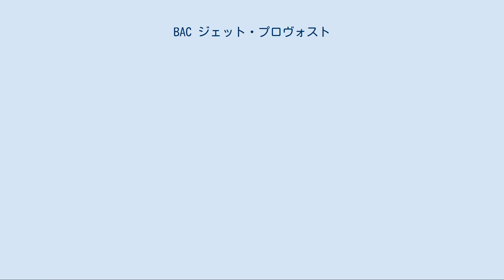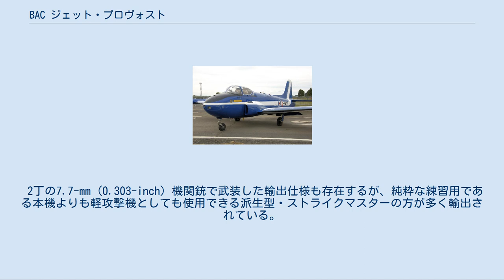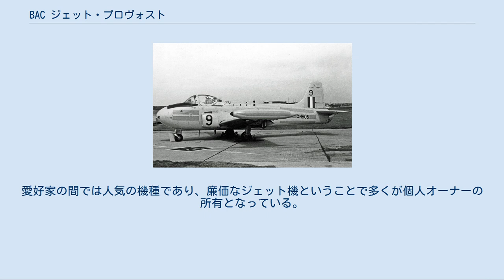BAC ジェット・プロヴォスト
ジェット・プロヴォスト ジェット・プロヴォスト T.3 XN605号機 ジェット・プロヴォスト（BAC Jet Provost、元々はハンティング・パーシヴァル社が製造）は、1955年から1993年にかけて英空軍（RAF）で使用された英国のジェット練習機である。
 1950年代にRAFは新しい専用のジェット練習機の要求仕様を発行した。
ハンティング社はレシプロ・エンジンのパーシヴァル プロヴォスト基本練習機を基にジェット・プロヴォストを開発した。
1954年6月26日に試作機はディック・ウェルドン（Dick Wheldon）の操縦で初飛行を行った。
英航空省は10機の「ジェット・プロヴォスト T.1」を、1957年6月にはアームストロング・シドレー ヴァイパー エンジン、射出座席、再設計された機体と強化された首車輪式降着装置を備えた40機の「ジェット・プロヴォスト T.3」を発注した。
パーシヴァル社は開発段階における構造テスト用専用に1機を製作し、これは技術者が基本設計で達成できることを研究するために役立った。
合計で201機のT.3が1958年から1962年に納入された。
 1961年に新しいエンジンを搭載した「T.4」、1967年には機首のデザインをより洗練し与圧式コックピットを採用した「T.5」が続いた。
 2丁の7.7-mm (0.303-inch) 機関銃で武装した輸出仕様も存在するが、純粋な練習用である本機よりも軽攻撃機としても使用できる派生型・ストライクマスターの方が多く輸出されている。
 編隊を組むレシプロエンジンのパーシヴァル プロヴォスト T.1とジェット・プロヴォスト T.5A ジェット・プロヴォストは、T.1の評価が成功裏に終わると有能な練習機であることを証明した。
RAFはこの型式を1957年に正式に採用した。
より強力なヴァイパー エンジンを搭載したT.4とT.5の派生型は余剰推力を得たことでRAFにジェット・プロヴォストを基本訓練以外の幾つかの異なる役目に使用することを促した。
最高速度440 mph、優秀な機動性、機械的信頼性や低運用コストといった点でジェット・プロヴォストはエアロバティック飛行、航空兵装や戦術兵器訓練と共に高等飛行訓練でも使用された。
 RAFでの採用以外にジェット・プロヴォストは輸出市場でも成功を収めた。
RAFの任務からは1990年代初めに退役し、ショート ツカノ T.1に代替された。
愛好家の間では人気の機種であり、廉価なジェット機ということで多くが個人オーナーの所有となっている。
その中には航空ショーで見かける機体もある。
 英国のフェアフォード空軍基地に着陸する元RAFのジェット・プロヴォスト T.5（2008年） 航空ショーで展示される元RAFのハンティング・パーシヴァル製ジェット・プロヴォスト T.3A（2008年） オーストラリア セイロン イギリス イラク クウェート オマーン ポルトガル シンガポール 南イエメン スーダン ベネズエラ (T.5) Jane's All The World's Aircraft 1971-72  武装 脚注 参考文献